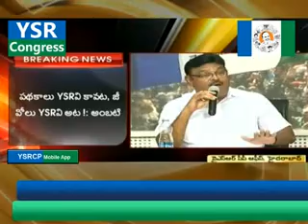Ambati Rambabu fires on congress Part II -15th Apr